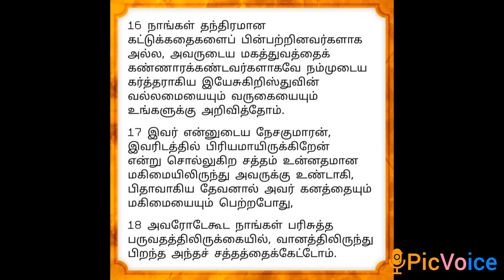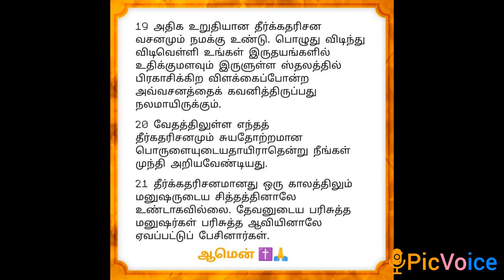2 பேதுரு - அதிகாரம் 1 | ஒலி வேதாகமம் | 2 Peter - Chapter 1 in Tamil | Audio Bible in Tamil ✝️📖🎧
வாருங்கள் நாம் இணைந்து பரிசுத்த வேதாகமத்தில்✝️📖 உள்ள 2 பேதுரு 1 ஆம் அதிகாரத்தை வாசிப்போம்.